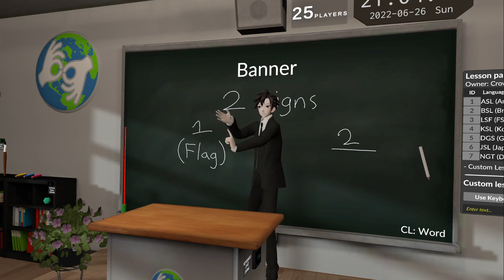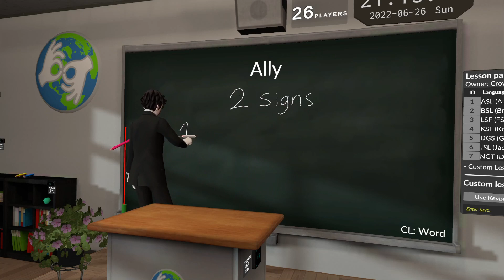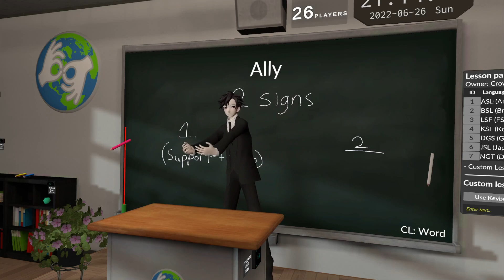Helping Hands ASL VRChat class 26-06-2022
Helping Hands class with Crow_Se7en on Monday 26 June 2022.
○ ASL vocabulary about Pride month.
• Pride
• Awareness
• History
• Flag
• Banner
• Parade
• Rainbow
• Lesbian
• Gay
• Bisexual
• Transgender
• Queer
• Intersex
• Asexual
• Pansexual
• Ally